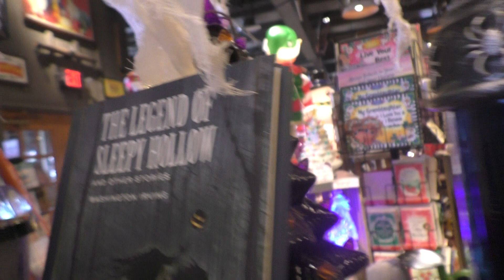Doesn't sound like a theremin, but still neat!